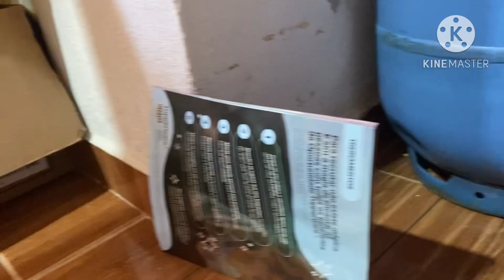Sonic 1 Neo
Omsni s